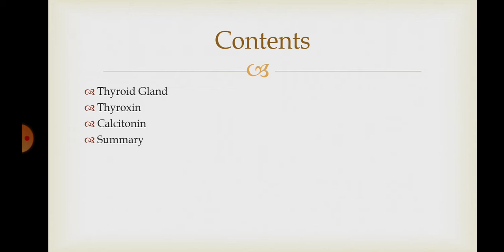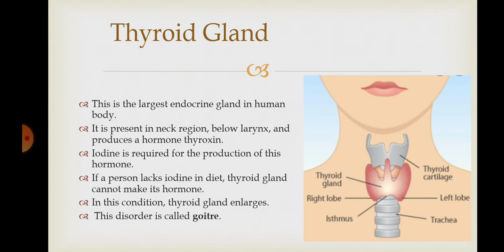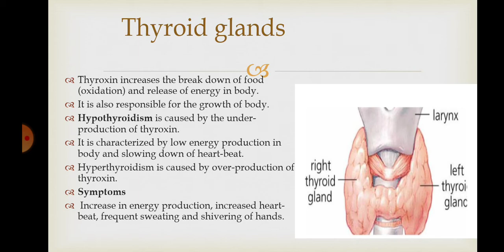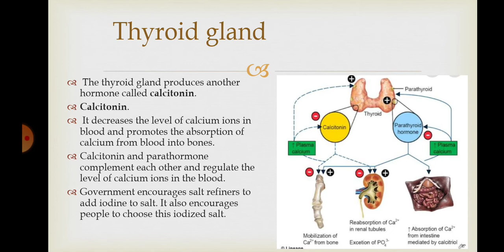Complete detail about thyroid gland/ Biology/ Endocrine system/ Urdu / Hindi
Complete detail about thyroid gland
Biology
 Endocrine system

If u have any question related to rhis topic u can ask freely in comment box ..
i will try my best to responce you .
the link of my some other videos are given below:
Mechanism of breathing:

These lectures specially recoded for 10th class and fsc students for all Punjab board. All these lectures are conducted in urdu to facilitate Pakistani student